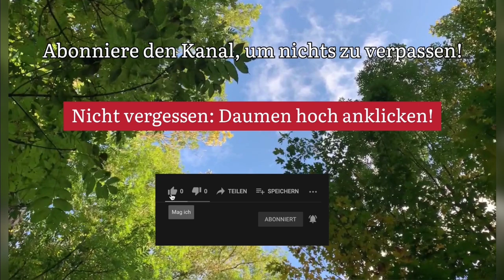Wunderschöne Winterlandschaft: Multernschlucht (Neustadt an der Aisch)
Wunderschönes Ausflugsziel zu jeder Jahreszeit aber bei Schnee besonders schön!